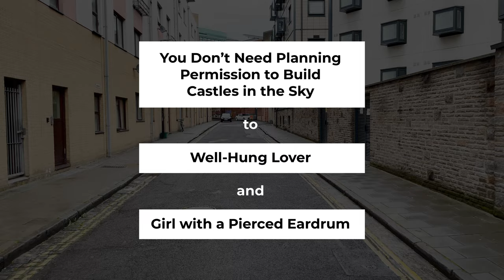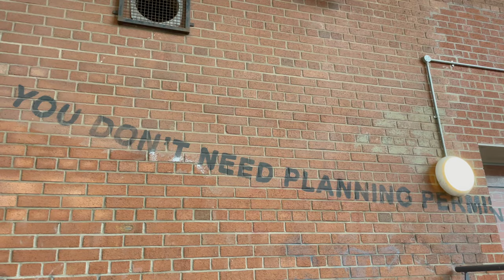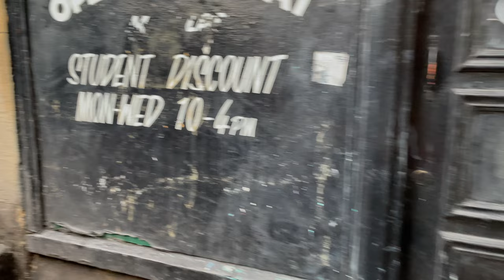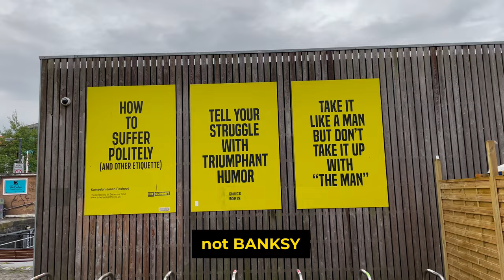Looking for Banksy around Bristol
Welcome, this video takes you on a first-person viewpoint walk around Bristol looking at Banksy’s art in the city.

Today’s video was filmed on an iPhone 12 with an OSMO DJi gimbal. Graphics/titles were added using LumaFusion.

There are closed captions in this video, they start at 7 minutes 30, below is a transcript:

Hello, today we are in Bristol, looking for three pieces of art by Banksy, we’ve already seen ‘You Don’t Need Planning Permission to Build Castles in the Sky’ and ‘Well-hung Lover’, we are going to walk a bit further along the harbour-side finally arriving at ‘Girl with a Pierced Eardrum’.

‘You Don’t Need Planning Permission to Build Castles in the Sky’, was painted in 2011, the words have been re-applied over the years. The simple smiling face, with the two outflow pipes for eyes, is less obvious now as one of the pipes have been bricked over.

‘Well-hung Lover’ appeared in 2006 on the side of a sexual health clinic. It is the first legal piece of street art in the UK, sadly it has had various attacks on it over the years.

As we continue our journey we will walk by the Mshed (museum) which is now home to Banksy’s ‘Grim Reaper’. It was originally painted on the side of the HMS Thekla, and removed in 2014 and is now on loan to the Mshed.

We eventually end up at ‘Girl with the Pierced Eardrum’, this artwork was painted in 2014 it is the most intact of Banksy’s work we see today.

I hope you enjoyed seeing some of Banksy’s work, if you have not had the opportunity to see it in Bristol.